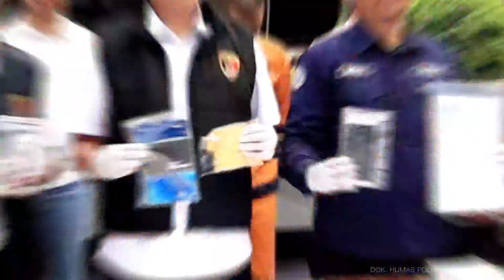Ngaku Pegawai Pajak, Pria Pengangguran Bawa Kabur Mobil Janda Cantik di Malang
MALANG - Aparat Kepolisian Resor Malang, Polda Jatim, berhasil menangkap BA (51). Ia diduga tega menipu janda cantik yang baru dikenalnya dan membawa lari sebuah mobil Toyota Yaris.

Kasatreskrim Polres Malang, AKP Gandha Syah Hidayat dalam konferensi pers yang digelar di Polres Malang, Selasa (11/6/2024) menjelaskan, kejadian bermula sekitar awal Mei 2024. Saat itu, pria asal Kecamatan Mangunharjo, Kota Madiun itu, berkenalan dengan korban IS (42) asal Kecamatan Sukun Kota Malang melalui aplikasi perjodohan.

Dihadapan korban, BA yang kesehariannya sebagai pengangguran ini mengaku bekerja sebagai pegawai kantor Pajak Pratama Surabaya. Guna meyakinkan korban, ia juga kerap menunjukkan kartu tanda pengenal dari kementrian dengan nama alias Tyas Hayu Utomo.

“Tersangka ini mengaku berstatus seorang duda dan bekerja sebagai pegawai Kantor Pajak Pratama Surabaya dengan menunjukkan kartu identitas tanda pengenal, kemudian berkenalan lah dengan korban,” ungkap AKP Gandha, Selasa (11/6).

Kasatreskrim menambahkan, usai berkenalan melalui aplikasi, pelaku kemudian mengajak korban untuk bertemu secara langsung. Korban yang bekerja di bidang bisnis properti menyambut baik ajakan tersebut dengan harapan bisa menjalin relasi.

Hingga kemudian pada 17 Mei 2024 pelaku bertandang ke Malang menemui korban dan menyaru hendak membeli lahan perumahan. Korban yang terperdaya buaian manis pelaku kemudian sempat ikut mengantar pelaku mencarikan lahan perumahan dan tanah kavling.

Diketahui kemudian, korban mengajak pelaku ke rumah kawannya di perumahan Desa Sukodari, Kecamatan Wagir. Selama ini rumah beserta kendaraan mobil Toyota Yaris tersebut dipercayakan kepada korban karena saat ini berada di luar negeri.

Nahas, saat berada di rumah tersebut, pelaku gelap mata melihat kunci mobil Toyota Yaris seri S tahun 2023, dan berniat menguasai mobil tersebut. Hingga akhirnya ada satu kesempatan korban keluar rumah sebentar, pelaku kemudian mengambil mobil tersebut dan melarikan diri ke Sidoarjo, Jawa Timur.

“Korban pergi keluar sebentar dan meninggalkan kunci kontak mobil Yaris ini berada di atas bufet tv, oleh tersangka kemudian diambil kunci kontak tersebut langsung membawa kabur mobil ini,” jelas AKP Gandha.

Dikatakan AKP Gandha, pihaknya kemudian segera melakukan penyelidikan usai korban melapor ke Polsek Wagir. Tersangka kemudian berhasil diamankan di sebuah hotel di kecamatan Sedati, Sidoarjo.

Dalam pemeriksaan terungkap jika mobil milik korban sempat disembunyikan di wilayah Pati, Jawa Tengah. Rencananya mobil tersebut akan dijual oleh tersangka dan keuntungannya akan dinikmati sendiri.

“Kami amankan tersangka ini berada di Sidoarjo, adapun untuk kendaraannya berhasil diamankan di daerah Pati, Jawa Tengah,” tandasnya.

Kasatreskrim AKP Gandha menyebut, tersangka BA kerap melakukan penipuan dengan memperdaya korban menggunakan identitas palsu pegawai pajak.

Berdasarkan pengakuan BA, setidaknya ada dua korban yang telah diperdaya dan dimintai sejumlah uang dengan berbagai alasan.

Guna mempermudah proses penyidikan, kini BA telah berstatus tersangka dan ditahan rutan Polres Malang. Terhadapanya akan dikenakan pasal 363 KUHP tentang pencurian dengan ancaman hukuman maksimal 7 tahun pidana penjara. (u-hmsresma)